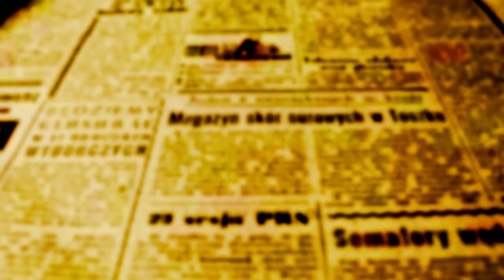Cáritas precisa de voluntários para dar aulas de português para estrangeiro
A Cáritas Diocesana de Maringá precisa de voluntários para dar aulas de língua portuguesa para estrangeiros. As aulas para adultos e crianças estão programadas para começar no primeiro domingo de março. O empenho requerido ao voluntário, é de dar aulas de conhecimento básico e de uso comum o dia a dia e ter duas horas de disponibilidade aos domingos das 15h as 17h.

O coordenador do curso de língua portuguesa da Cáritas, Santiago Queirol, explica que o voluntário não precisa ser professor de língua portuguesa, e que o objetivo e fornecer instrumentos para que o estrangeiro que ainda não domina a fase elementar da língua, possa se expressar no dia a dia para conseguir trabalhar e se relacionar com as pessoas. Santiago explica ainda, que o material didático é fornecido pela Cáritas e que ninguém deve se preocupar com o ensino da língua em modo técnico e acadêmico.

"Para nós é muito importante que várias pessoas se interessem em doar um pouco de seu tempo para ministrar aulas aos estrangeiros; quanto mais voluntários tivermos melhor, porque sabemos que nem todo mundo tem condições de estar presente todos os domingos, e tendo vários voluntários, podemos organizar uma escalar para que seja feito um rodízio".

Para se candidatar a voluntário da Cáritas como instrutor de língua portuguesa, basta ligar para (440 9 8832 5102, ou entrar em contato com @caritasmaringa no Instagram.

As aulas começam em março, todos os domingos das 15 as 17h na sede da Cáritas que fica na rua Nossa Senhora da Glória, 332, Jardim São Jorge, nas proximidades do Hospital Universitário da UEM.

clique no link para ver como chegar ao local